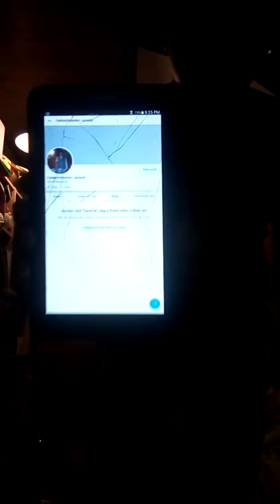Nu har jag Instagram